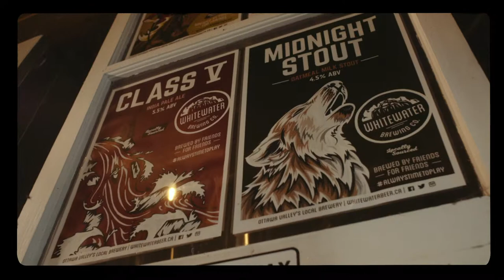Whitewater Brewery - Dan Davidson Promo 2